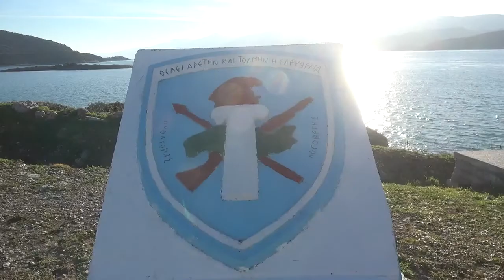Χαρδαλιάς σε Σάμο-Κάλυμνο